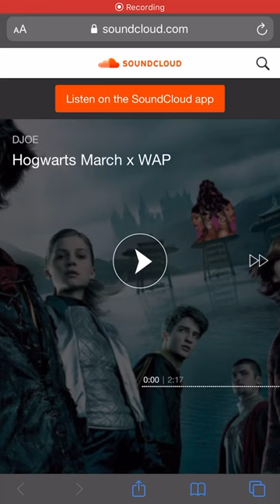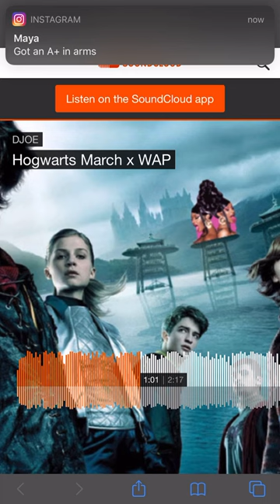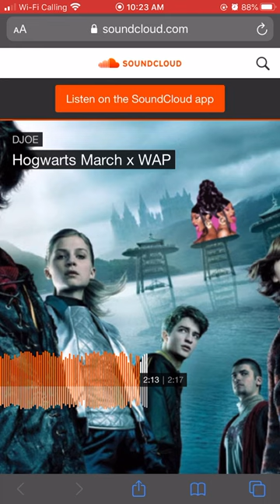Hogwarts March x WAP